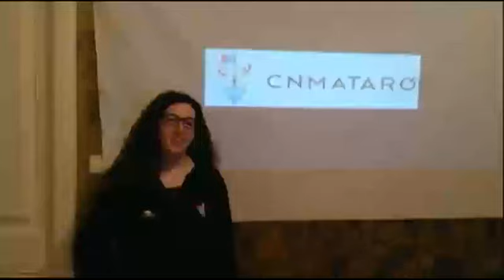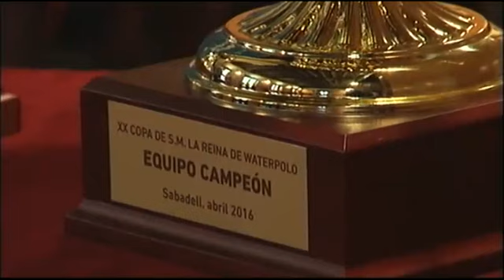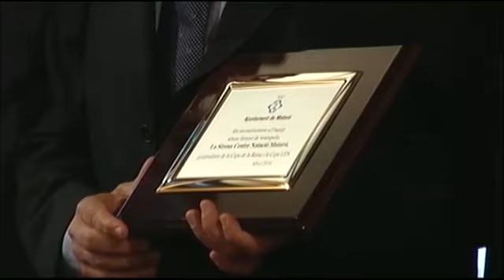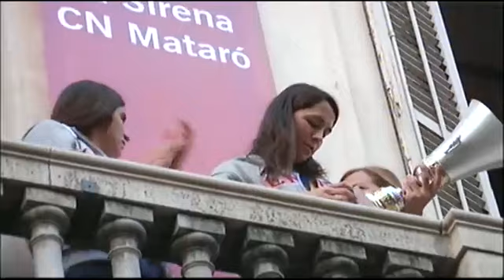Acte institucional de recepció oficial a l'equip sènior femení La Sirena CN Mataró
L’alcalde, David Bote, va presidir el passat 19 d'abril de 2016, la recepció oficial a les waterpolistes. L’acte va comptar amb el parlament del regidor d’Esports, Josep M. Font; i tot seguit van intervindre l’entrenador de l’equip, Florin Bonca; la capitana, Marta Bach; i el president del Centre Natació Mataró, Joan Gros, que van oferir a la ciutat les dues copes guanyades.